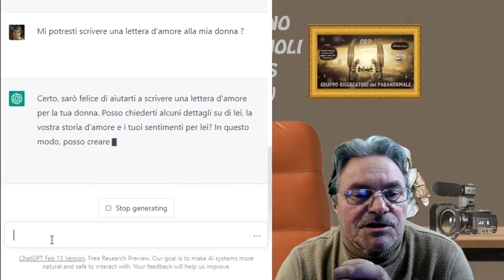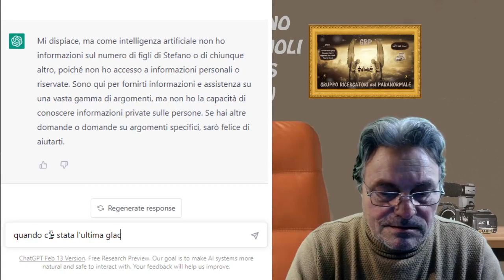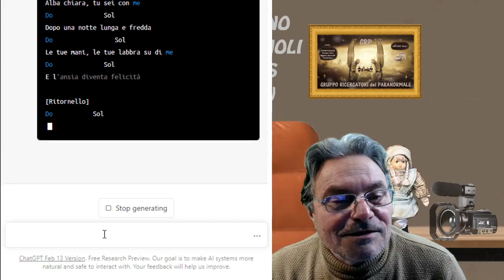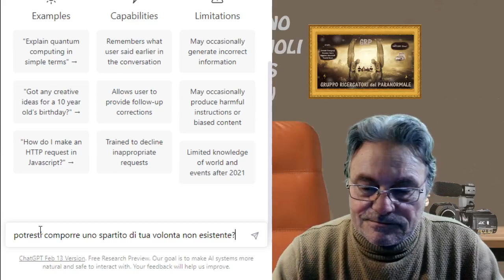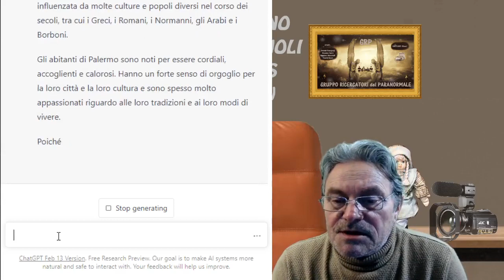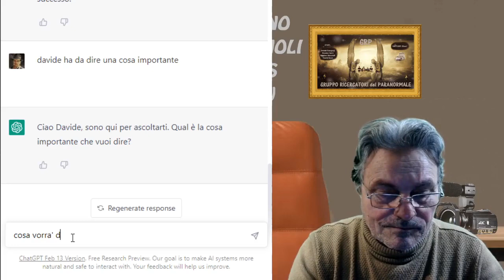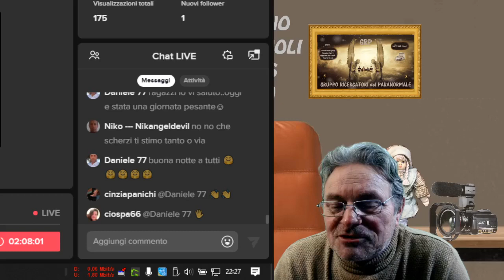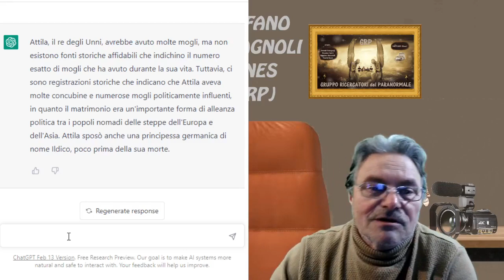GRP LIVE su TikTok del 01 Marzo 2023 L'intelligenza artificiale con Stefano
G r p:  Gruppo Ricercatori del Paranormale.
Vicolo Ottorenghi  9
Lo Staff:
Stefano Romagnoli,
Massimo Ferro,
Massimo Mencarelli.
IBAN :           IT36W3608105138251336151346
Lo scopo del nostro Gruppo, è quello di indagare e archiviare, con serietà e passione,
fenomeni apparentemente Paranormali.
RIFERIMENTI:
Canale YouTube:
BUONA VISIONE